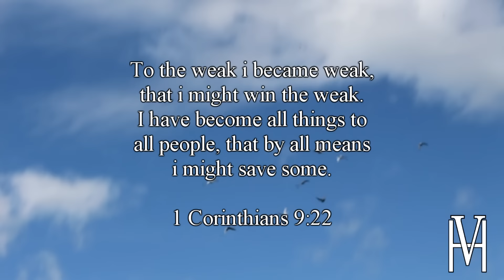The Rise Of The Roosters MMA (Promo)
Haggard Visionz follows a group of local fighters who came from training at The Barn to being Champions!! Join me on this journey as i explore their past, present, and future as fighters in The Rise Of The Roosters.